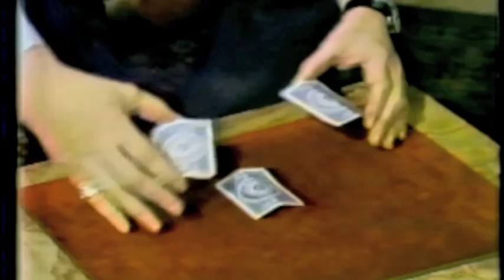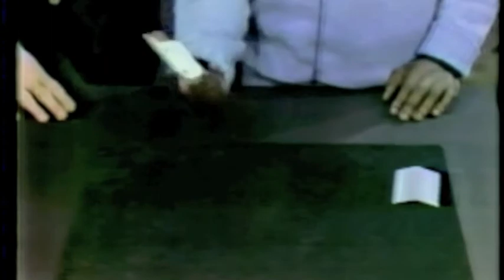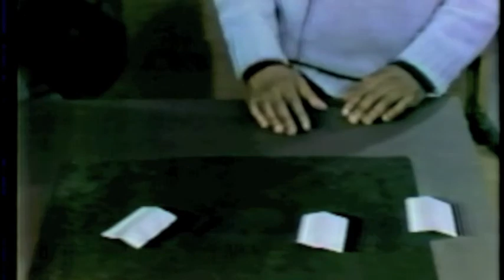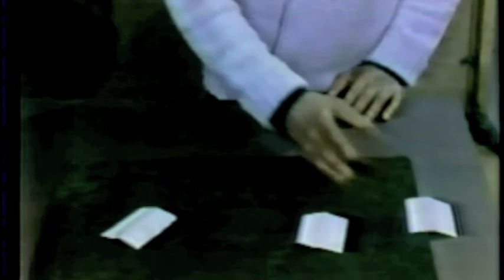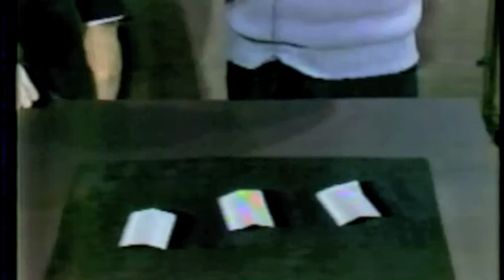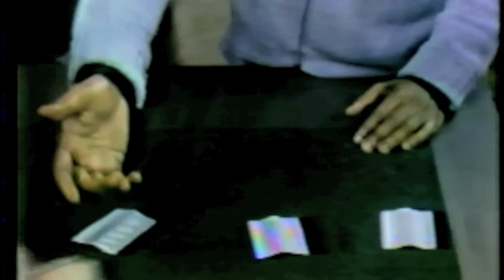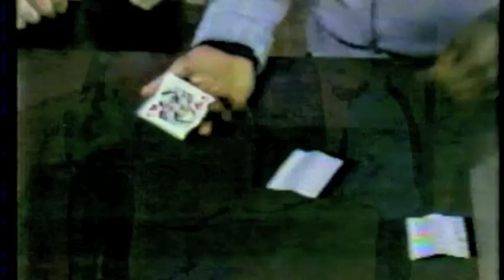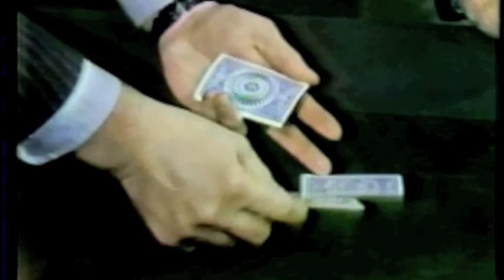Frank Garcia on Dick Cavett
Frank Garcia explaining the Con Game; Tossing the Queens, on the Dick Cavett Show. 1980. Copyright Daphne Productions.